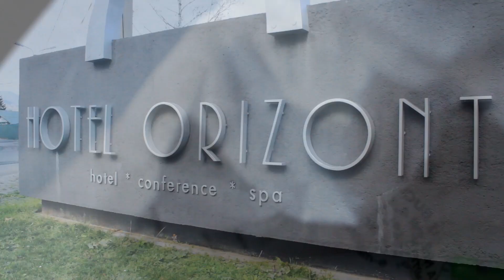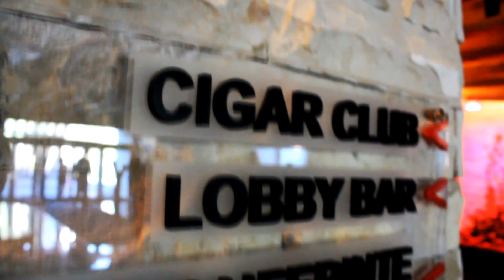Road to Predeal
4 membri U.S.T. ai scolii de dans One Beat Dance Studio (Oana , Ergee , Cypher si eu) am pregatit un workshop de dans si flashmob la Predeal in cadrul Hotelului Orizont .
Am avut placerea de a surprinde aceste momente , m-am simtit genial si m-am distrat maxim alaturi de colegii mei in aceasta mica escadapa .

Personaje: Sid , Ergee , Oana , Cypher
Locatie : Predeal , Romania
Concept , filming , video editing : Tatoi Robert(Sid)
Muzica : The Knocks - Dancing with the DJ